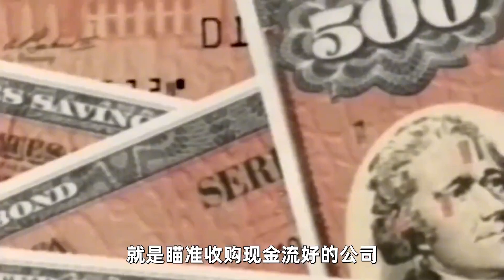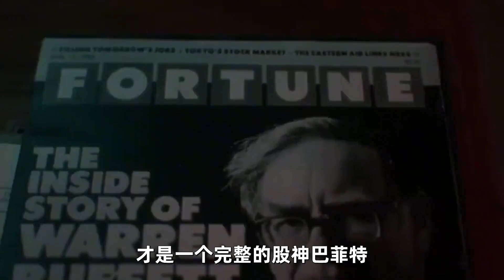口口聲聲學習查理·芒格，多少人只學到了割韭菜？查理芒格去世